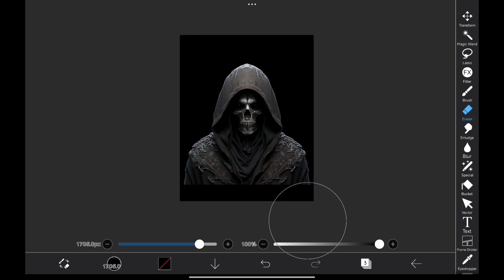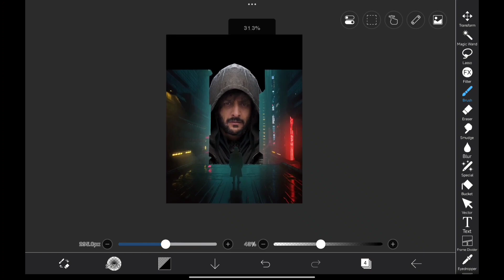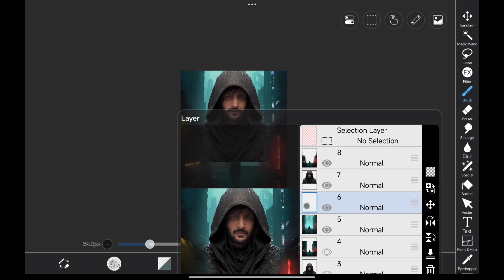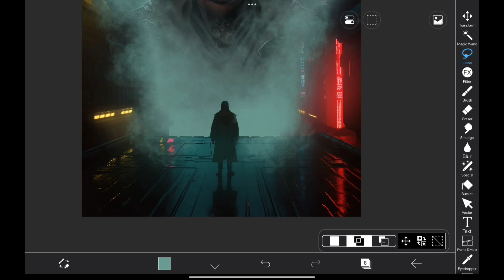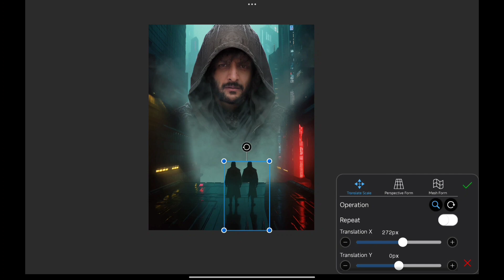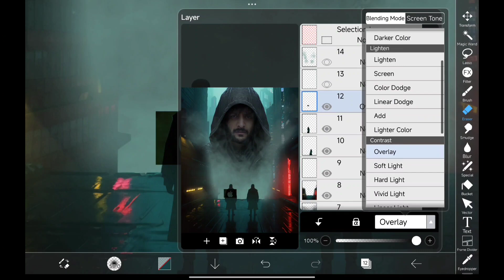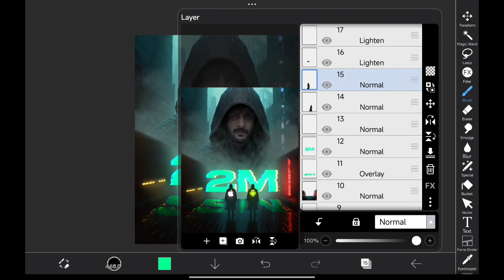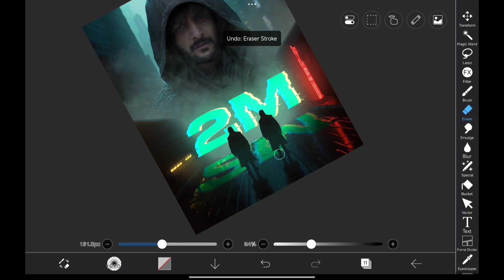Creating 2 Million Subscribers Poster for Callmeshazzam - Ibis Paint X - Android & iOS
🎉 Celebrate with us as Callmeshazzam reaches an incredible milestone of 2 million subscribers! 🎨 Join us in this special artwork creation using Ibis Paint X on both Android and iOS platforms. Watch as we showcase the creative process behind this masterpiece, exclusively for our amazing community of art enthusiasts and supporters. 🚀✨

App Used      : Ibis Paint X & Lightroom
Device           : Xiaomi Pad 6

Materials : None